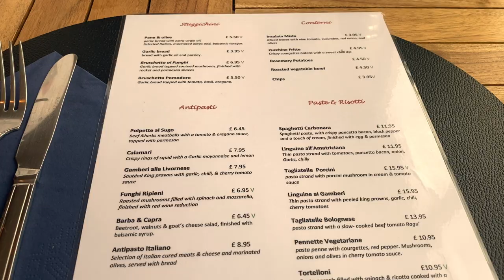Cosy Cottage Day In The Life || Farm Shop, Baking & Dog Walk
Spend a cosy day with us in our cottage in wales, dog walks, baking & farm shops! We stayed here for a week for my birthday and had the best time! 😍

Love Rosie 💋

Filming setup 👇
Tripod for light
Tripod for camera